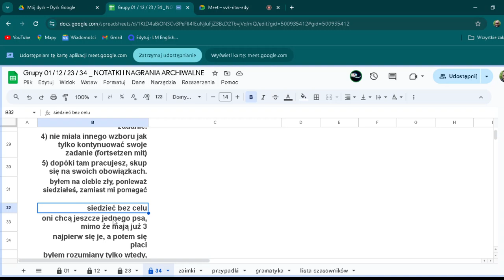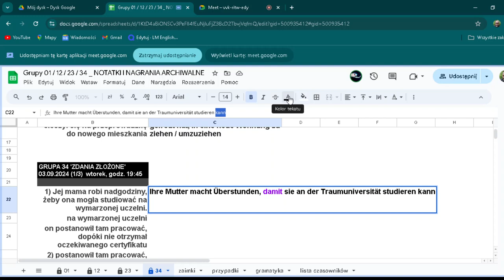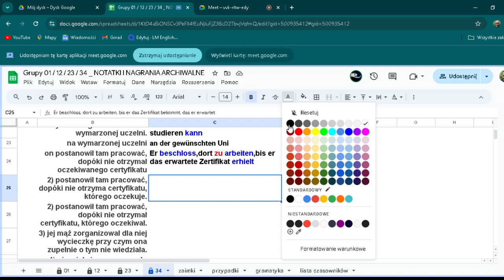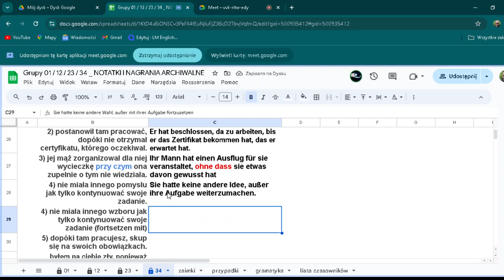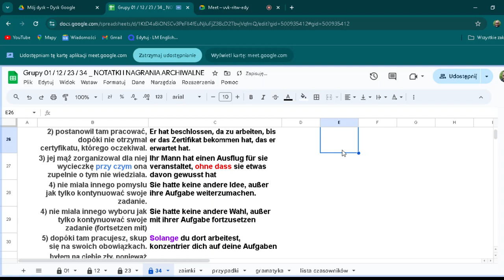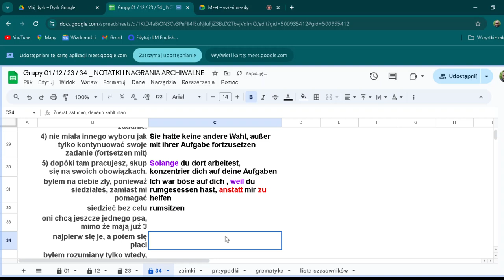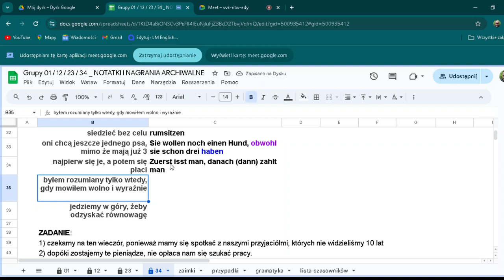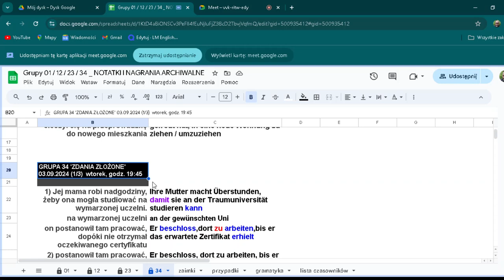Odpytajka | Grupa 34 'ZDANIA ZŁOŻONE' | 03.09.2024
Zrobisz mi niesamowitą przyjemność, gdy zrobisz dwie rzeczy:
To spowoduje, że poza subskrypcją mojego kanału będziesz powiadamiany o wszelkich nowych filmach i postach na moim kanale